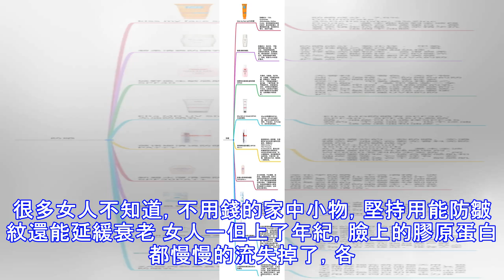很多女人不知道，不用錢的家中小物，堅持用能防皺紋還能延緩衰老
很多女人不知道，不用錢的家中小物，堅持用能防皺紋還能延緩衰老 女人一但上了年紀，臉上的膠原蛋白都慢慢的流失掉了，各種皺紋斑點的就會狂生長，不好好保養有時都不敢出門見人了，小編今天帶來了一個日常保養小技巧，大家可以一起看看哦。 很多人不知道吃剩的水果皮也是有很大的作用的，像這個葡萄皮就含有很豐富的花青素，平時我們將吃剩的葡萄皮打成汁，然後加進適量的蜂蜜與白醋，用來搽臉是非常不錯的哦，它可以讓肌膚更加的細緻水嫩，延緩皺紋生長。 這個橙子皮，有很好的殺菌，抗氧化效果是非常不錯的，將平時剝下來的橙子皮切小塊，然後用鹽搓洗乾淨，就可以用來擦臉了，特別是皺紋處，能起到很好的防皺祛斑效果。平時跟以下的護膚品一起使用，效果會更好哦。